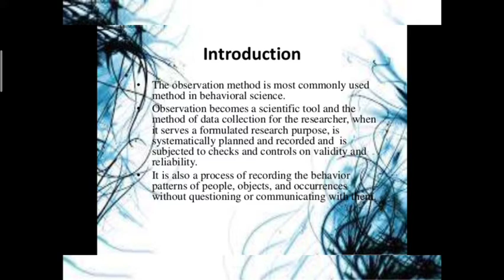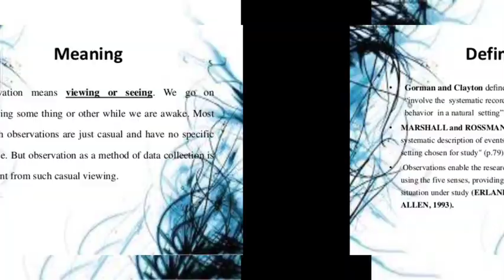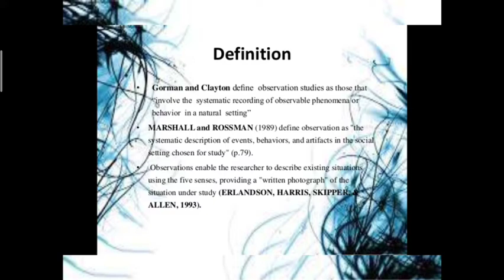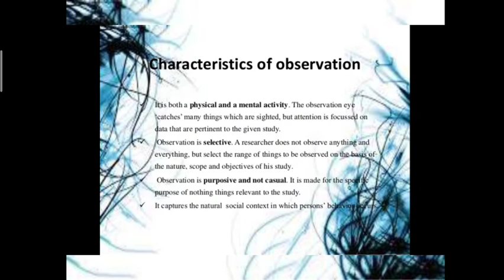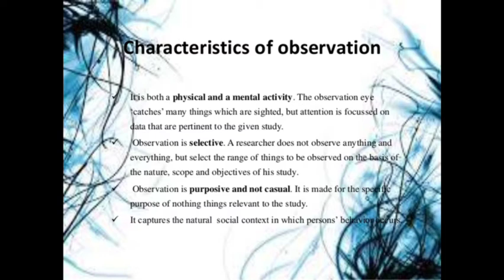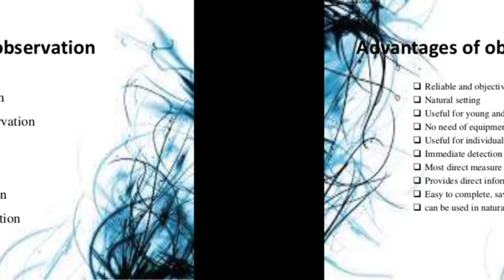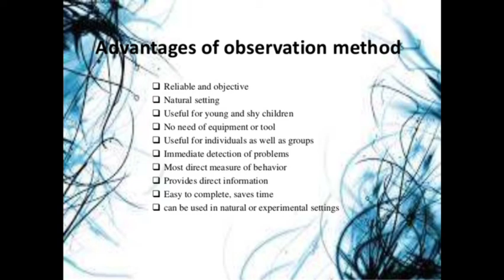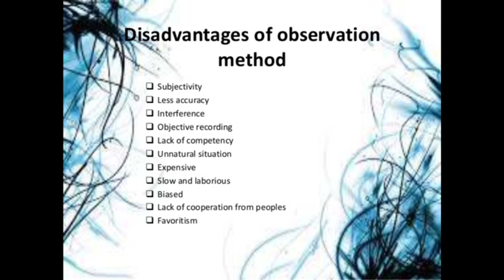Observations schedule (tool of evaluation)by Kanchan Sharma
D.El.Ed 1st year
Work education